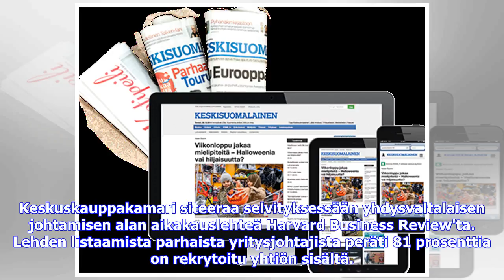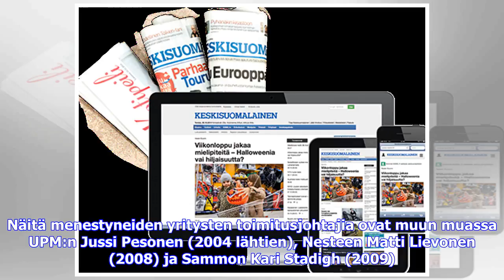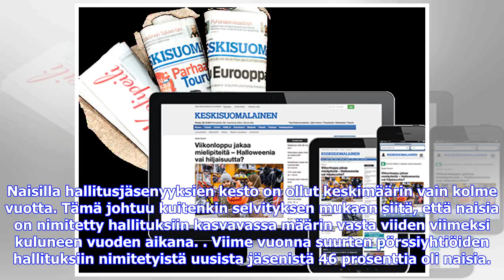Viimeisimmät uutiset | Keskuskauppakamari arvostelee pörssiyhtiöiden toimitusjohtajavalintoja: ”S...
Viimeisimmät uutiset | Keskuskauppakamari arvostelee pörssiyhtiöiden toimitusjohtajavalintoja: ”Seuraajasuunnittelu ei välttämättä ole toimivaa”

Antti AutioSTT Viime vuonna vain 19 prosenttia suomalaisten pörssiyhtiöiden uusista toimitusjohtajista palkattiin yhtiön sisältä, ilmenee Keskuskauppakamarin selvityksestä. Luku on kansainvälisesti melko alhainen. –Kun 81 prosenttia nimityksistä tulee talon ulkopuolelta, seuraajasuunnittelu ei välttämättä ole toimivaa, arvioi Keskuskauppakamarin varatoimitusjohtaja Leena Linnainmaa. Keskuskauppakamari siteeraa selvityksessään yhdysvaltalaisen johtamisen alan aikakauslehteä Harvard Business Revie...